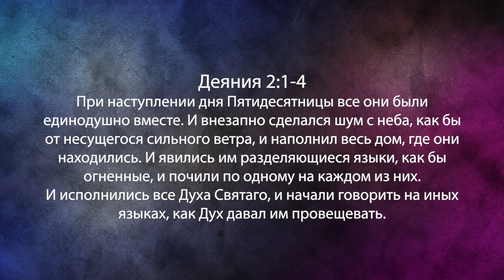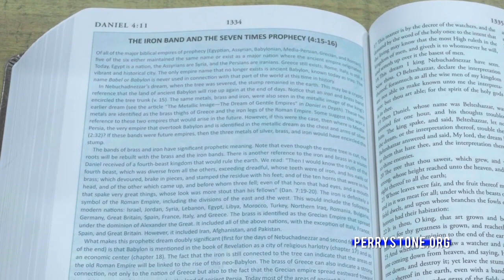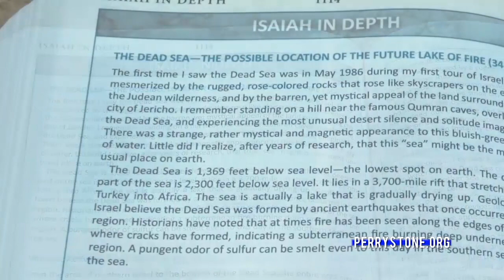СЕКРЕТ ОСОБЕННОГО БЛАГОВОЛЕНИЯ. «Фестиваль Манны» (992)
В этом выпуске евангелист Перри Стоун расскажет о том, что произошло на горе Сион. Потому что это событие – секрет того, как быть успешным в ваших делах для Бога и получить благословение во всех делах ваших рук.
Это будет очень практичное учение. Речь пойдёт о «Законе пяти процентов».

В чём разница между людьми, которые могут воплотить видение или мечту в жизнь и исполнить своё предназначение, и людьми, которые не могут ни с чем справиться?

Разберемся в программе прямо сейчас. Присоединяйтесь!